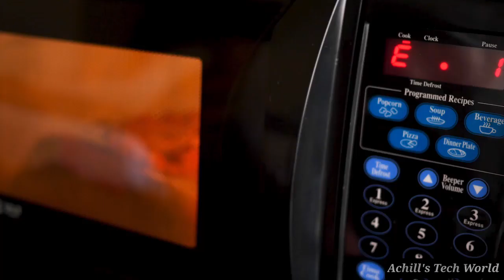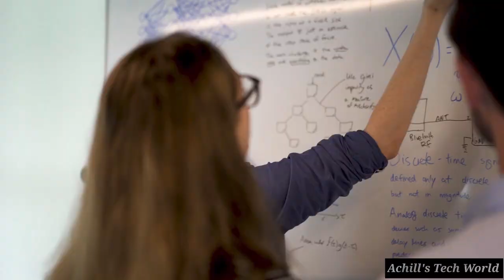Essential|Boosting Earbuds|Focus Buds|Achill's Tech World